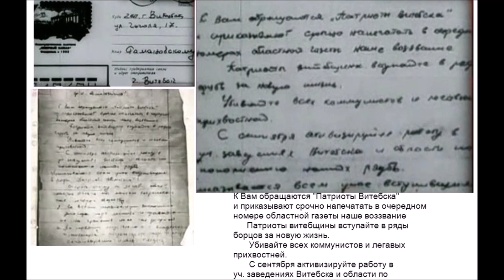Геннадий Михасевич (7.04.1947 — 25.09.1987 или 19.01./3.02.1988)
Геннадий Михасевич (7 апреля 1947 — 25 сентября 1987 или 19 января/ 3 февраля 1988) — советский серийный убийца.